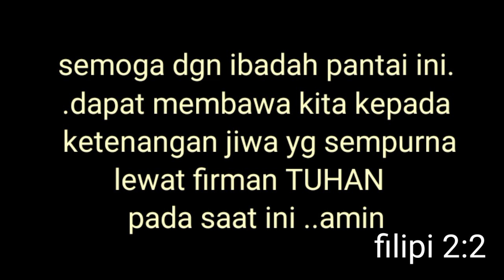IBADAH PANTAI GBIKK KOTAMOBAGU....FUL VIDIO